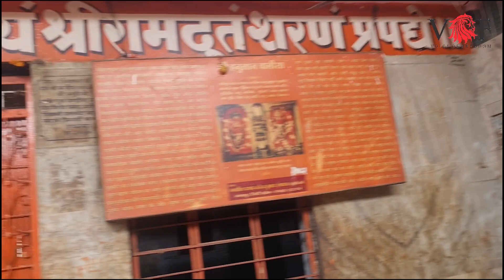#1 पधारो म्हारे देश...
भारत का ऐसा मंदिर जहां एक साथ होती है पिता पुत्र की पूजा...